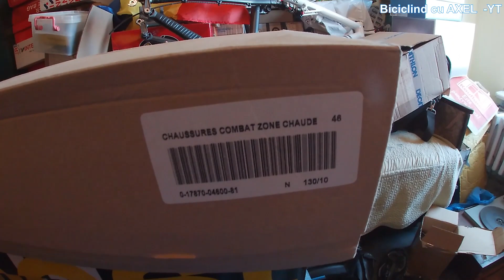[Unboxing] Adidas TERREX Agravic GTX + Bocanci militari NATO Felin + Morning Backyard Run Feb 2021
Cam Gopro
[Unboxing] Adidas TERREX Agravic GTX, Bocanci militari NATO Felin +  Country Morning Backyard Run
FEB 2021 Romania